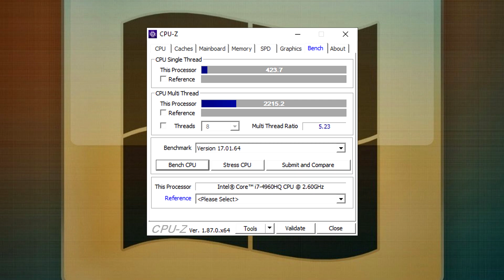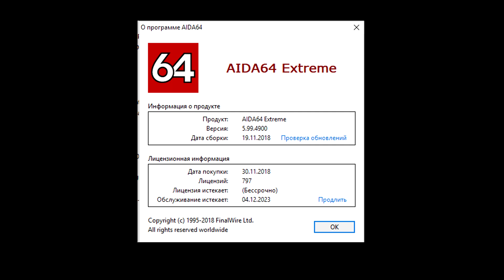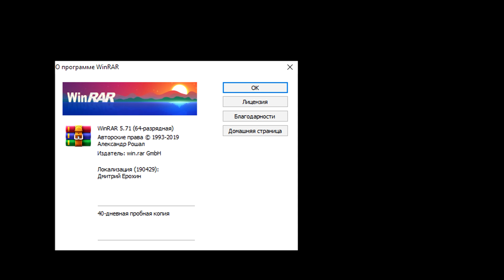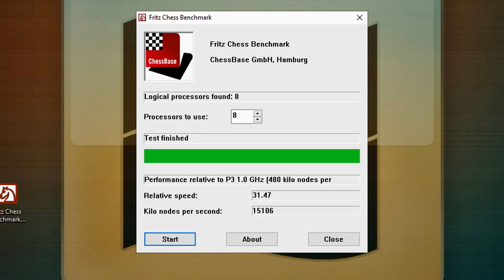i7 4960hq socket 1150 benchmark